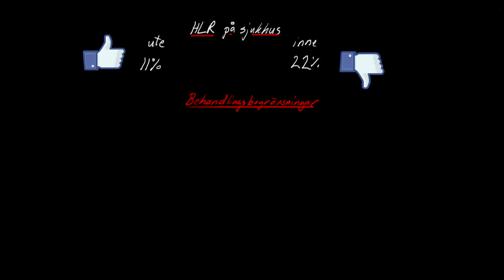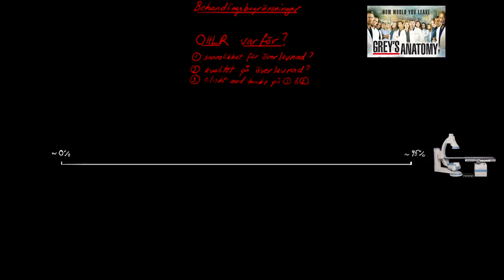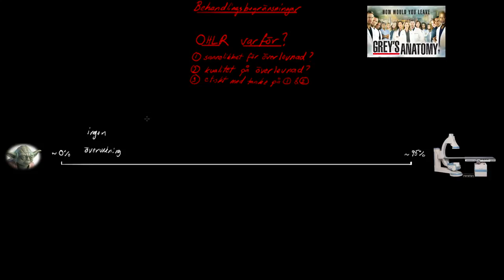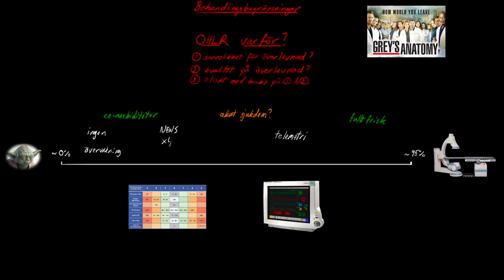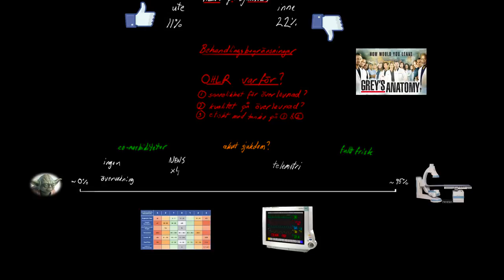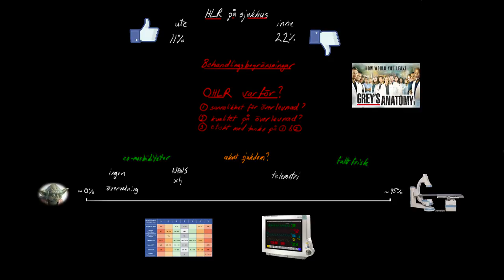HLR på sjukhus/0HLR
En beskrivning av utfallet av HLR på sjukhus och en introduktion till vad hur man tänker kring behandlingsbegränsningar och 0HLR.